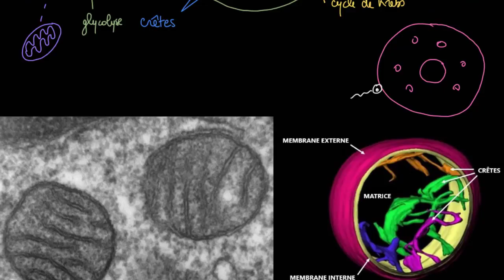Les mitochondries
La structure et le rôle des mitochondries. Membrane externe, membrane interne, crêtes, porines, etc.